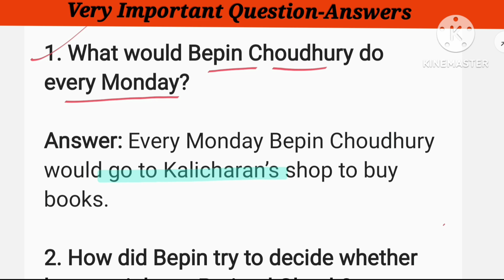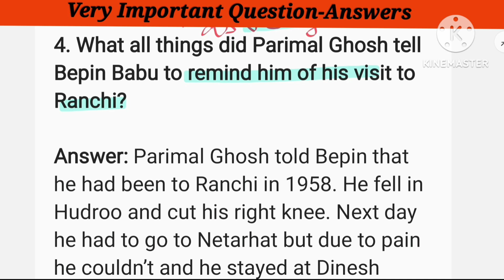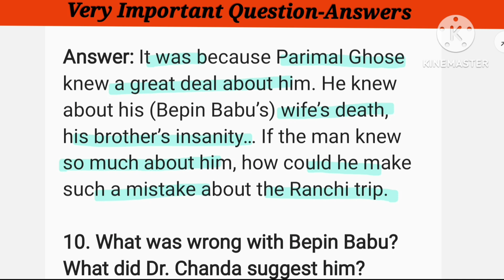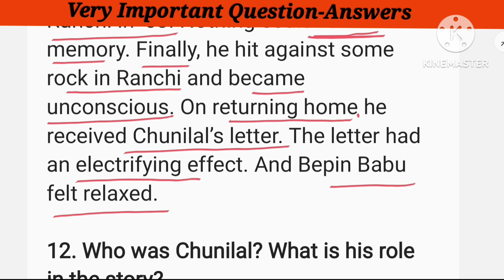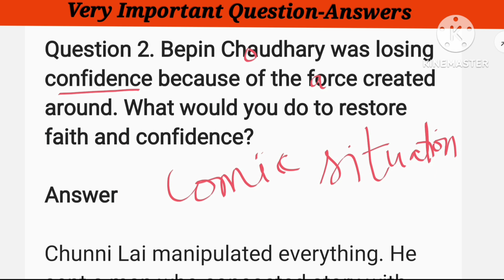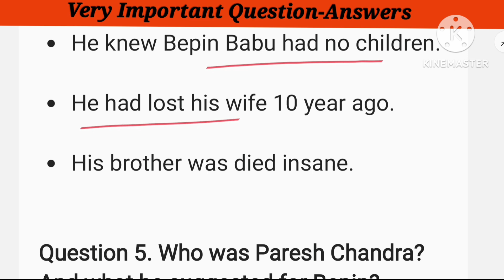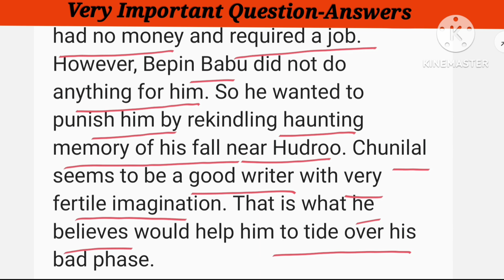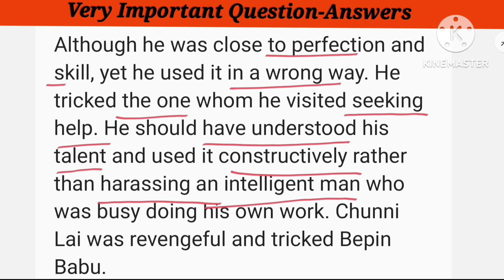Very Important Question-Answers of Bepin’s Choudhury’s Lapse of Memory, Honeydew Class 8th English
explainedinhindi english Very Important Question-Answers of Bepin’s Choudhury’s Lapse of Memory, Honeydew Class 8th English